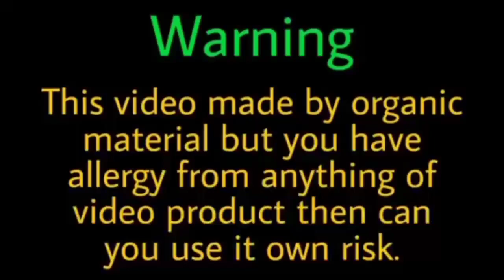बालों को 1 महीने में करना है लंबा तो काम आएंगे यह आसान 5 टिप्स/ Increase your hair growth faster.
Hi

Guys aaj Mai apko bataungi ki👇👇
5 best hair tips for hair growth.
Jo apke Hair ko increase karenge bhaut fast iss tips follow krne se apko bhaut jada benefits ho ga video poora jaroor dheke.

Or apne pyare pyare comment karna na bhule...

20 amazing health Benefits for black seed

Use this face pack and you get healthy and beautiful skin in 1 week |Homemade Treatment|

How to remove your acne pimple oilly skin problems

15 dino app naturally tarike se eyelashes and eyebrows ko dark and beautiful bana sakte hai

Aloe Vera and fenugreek Hair Serum who will give you super long hair

Rose Tea Help in lo

Ashfakhan10280@gmail.